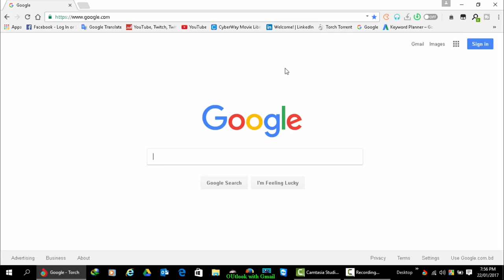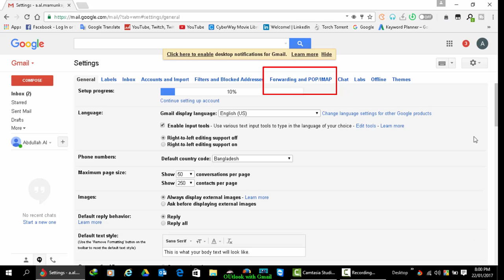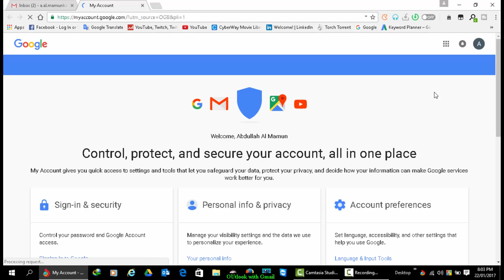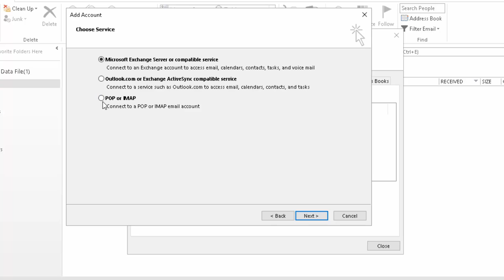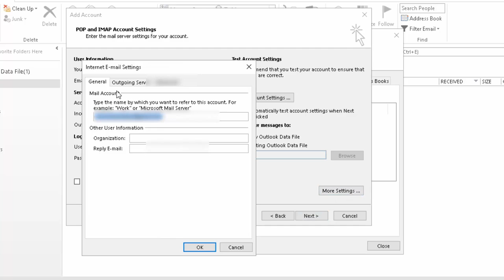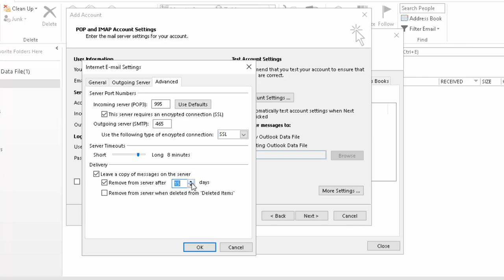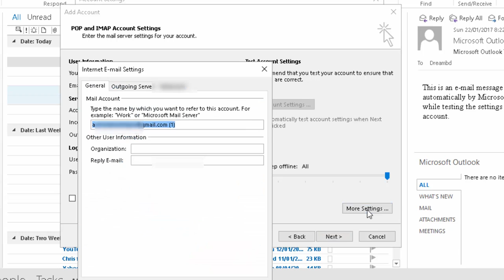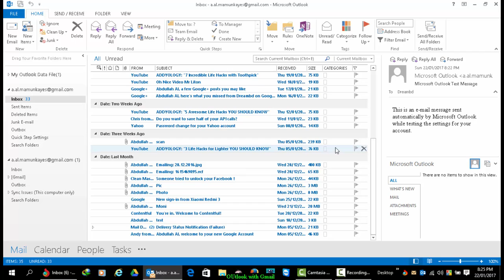How to setup a Gmail account in Outlook Full Tutorial Bangla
How to setup a Gmail account in Outlook Full Tutorial Bangla, Its Easy and simple Step